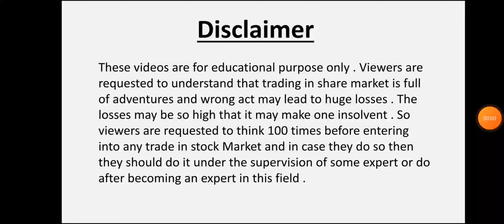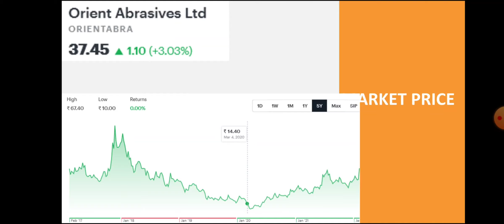Orient Abrasives Quarter 3 Results • Orient Abrasives Breaking News • Dailystock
Source: Tickertape.com
Moneycontrol.com